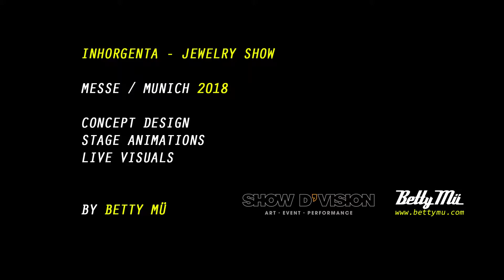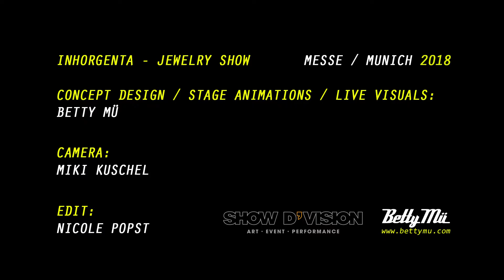Inhorgenta // 2018 // Jewelry Show // Live Visuals and Video Installation by Betty Mü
Die INHORGENTA MUNICH verbindet auf einzigartige Weise Individualität, Inspiration und Innovation. Auch 2018 untermalte Betty Mü die Catwalk Show mit Live Visuals und aufwändig angefertigten Makro-Filmaufnahmen der Schmuckstücke. Die Kombination aus Live Einspielern der Models und der detailreichen Schmuckansicht setzte jeden Designer ins absolute Spotlight.

Schnitt // Nicole Popst